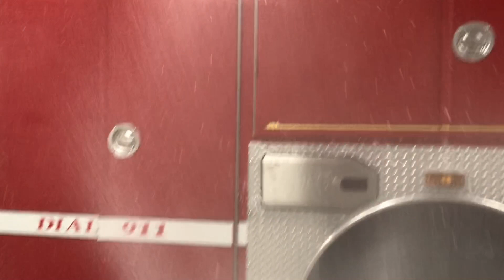Washing The Rescue Engine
Got some clips from washing the rescue this evening